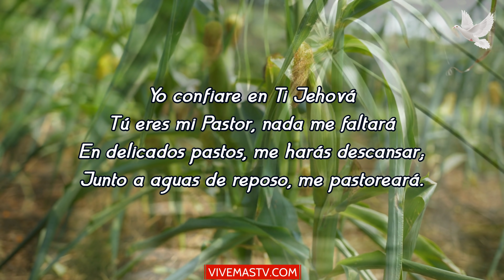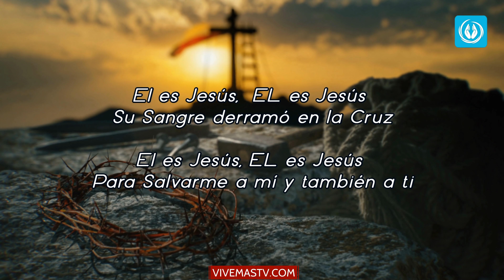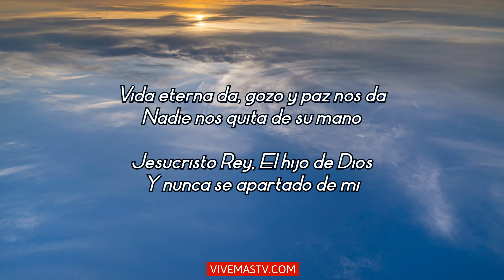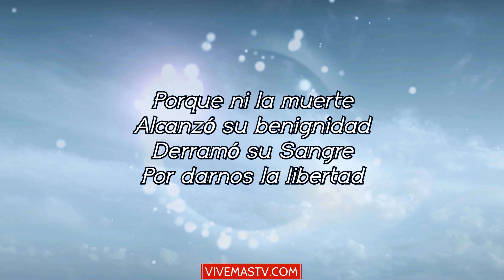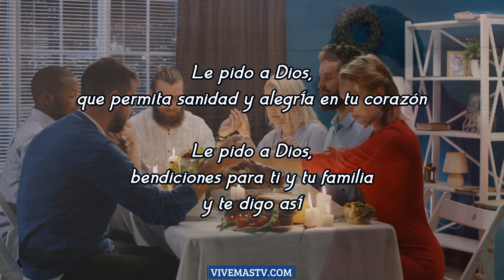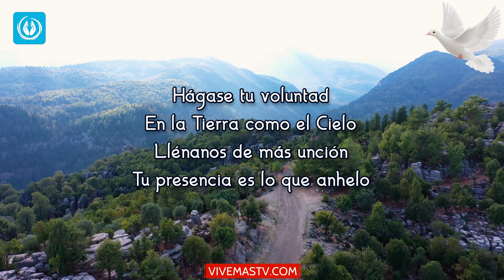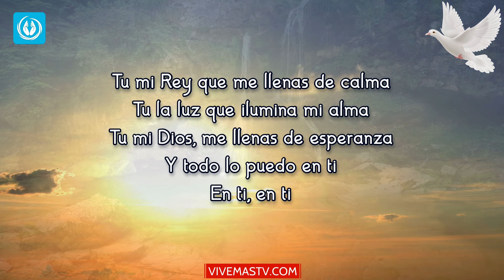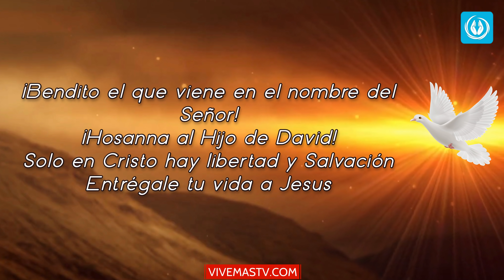🕊 Noche de alabanzas y adoración para vencer el desánimo, miedo y depresion